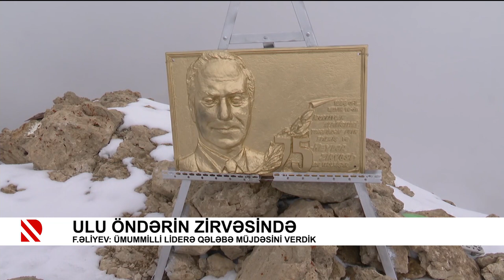Ulu öndərin zirvəsində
Firdovsi Əliyev: Ümummilli Liderə qələbə müjdəsini verdik